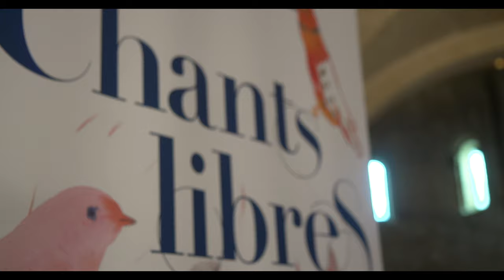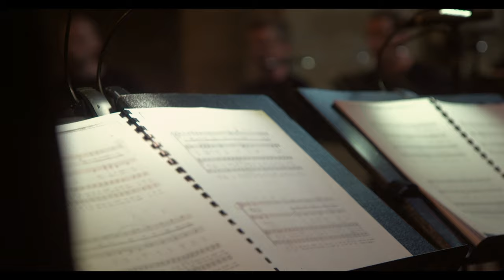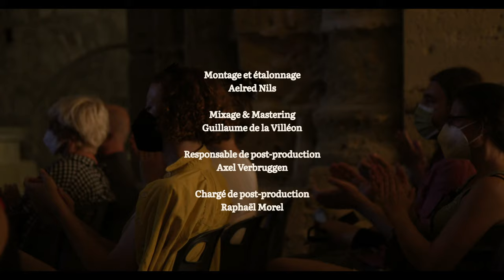Les Éléments | Chants libres - Fondation Bettencourt Schueller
Dans le cadre du programme Chants libres, une saison d'art choral de la @FondationBettencourtSchueller
Le Chœur de Chambre les Éléments - Direction Joël Suhubiette
Cathédrale et presqu'ile de Maguelone (Hérault) - 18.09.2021

Extraits des "Trois fragments des bacchantes" d'Alexandros Markeas
Sur des textes d'Euripide.

Réalisation : Aelred Nils
Son : Guillaume de la Villéon et Julien Gigliotti

— Stay a while :
Take Away Show, the Very Best